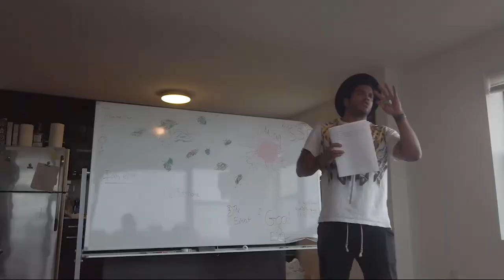Behind The Curtain: Episode 10 - Character Development and Script Analysis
Behind the Curtain is a BTS docuseries where we dive deep into the development of multiple Soundsight films. You get to meet different casts, different crews, and experience the drama behind the scenes which creates movie magic. We also take you through the process of film producing from pre-production to post-production and distribution. This series is for movie lovers and any aspiring filmmakers, actors, production crew, and upcoming artists in the film industry. These episodes are leading up to a full documentary on the short film Darth Maul: Origins of Zoo Tabak.

Episode 9 - Crewing
Description:
We have a lot of people collaborating within this episode! We talk to Mako San (Instagram: @makosanpro) about scheduling training days in the coming weeks, and we also talk to Lucas Hogan (Instagram: @lucashoganactor), updating him on the short film Darth Maul: Origins of Zoo Tabak. Tom Molz (Instagram: @lolz4molz) stops by to update the script and do some analysis on it.

Updates:
We will be releasing "Behind the Curtain" weekly. More information will be released on Soundsights Productions social media listed below!

Check us out on the web and social media!